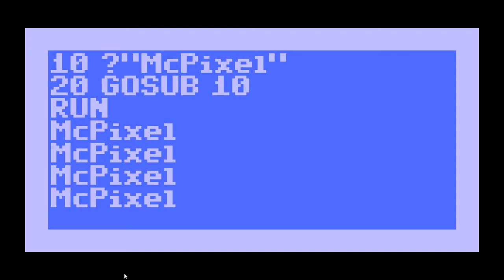McPixel #4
Lite mer McPixel! :D

[Viktigt]
1. Spamma inte
2. Inga bråk via comments
3. Ingen reklam
4. Inga dumma comments till videon

Subscriba & lämna en kommentar är alltid tillåtet!